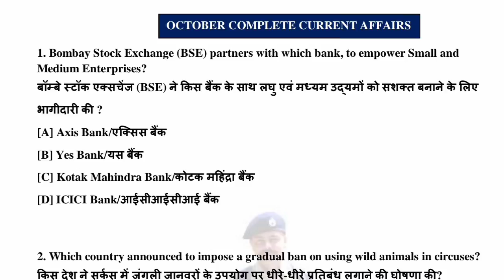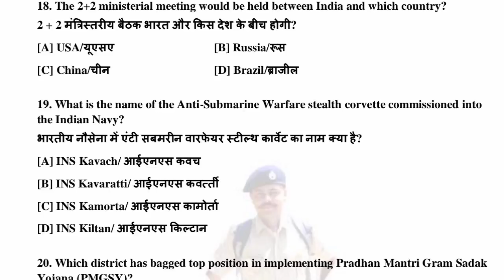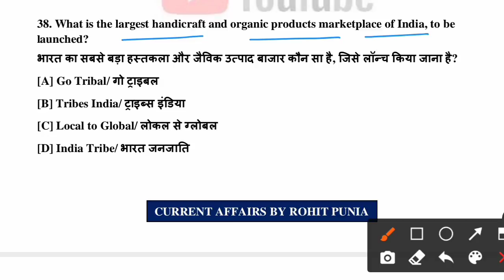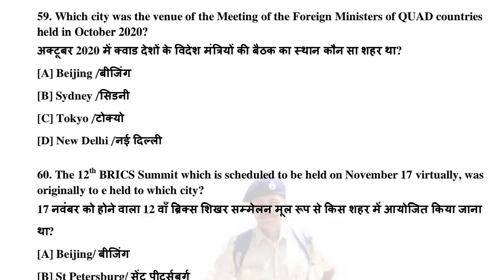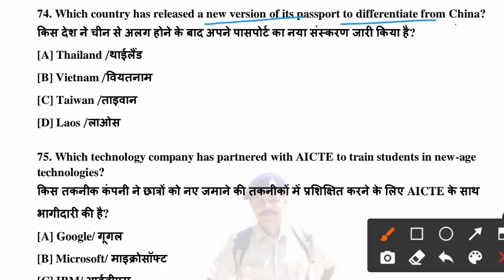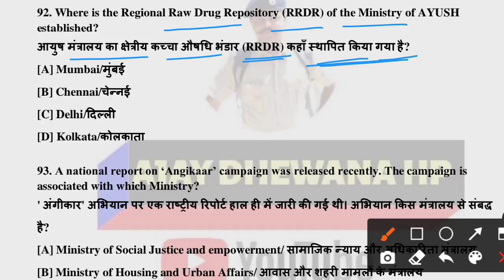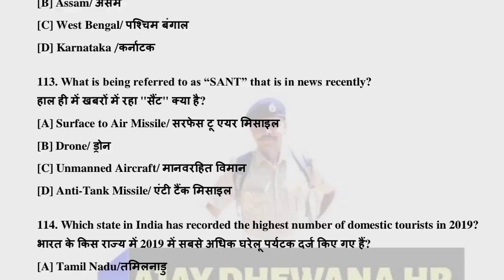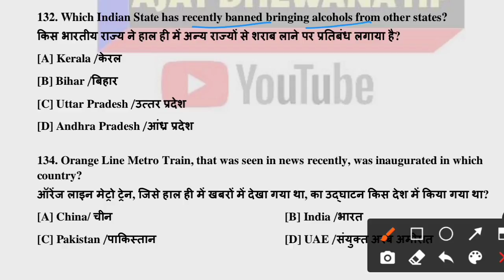OCTOBER 2020 CURRENT AFFAIRS MCQ FAST REVISION || TCS BASED || DELHI POLICE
DELHI POLICE ONLINE MOCK TEST(HCM-AWO-CONSTABLE)
FULL PATTERN BASED MOCK TEST

Our TELEGRAM CHANNEL NAME
CAPF HCM AJAY DHEWANA HP

USEFUL VIDEOS